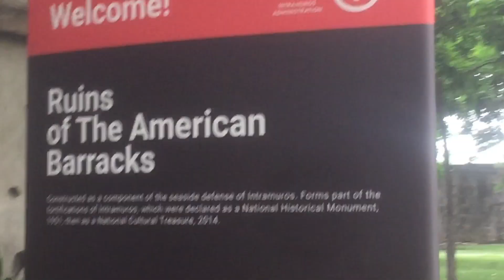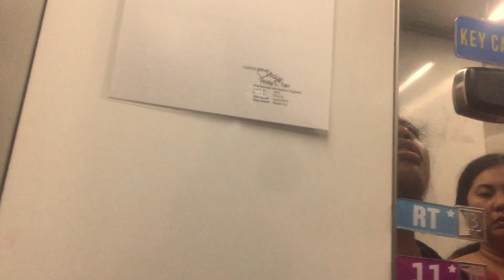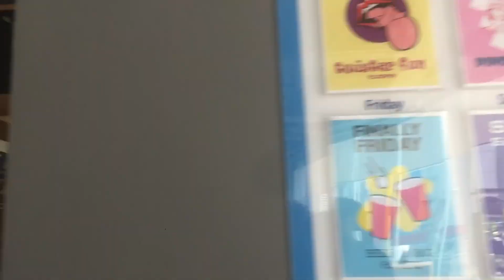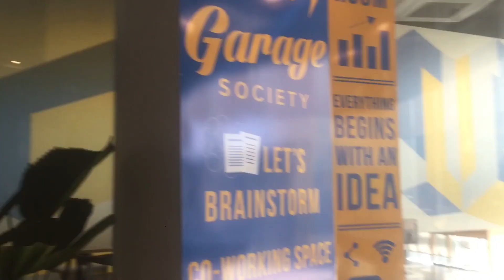Tagalog 101 w/ Cousins From US 🇺🇸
Hi I’m Guinn Ruiz most of my video is about photography
Next week I'll be uploading the Part 2!